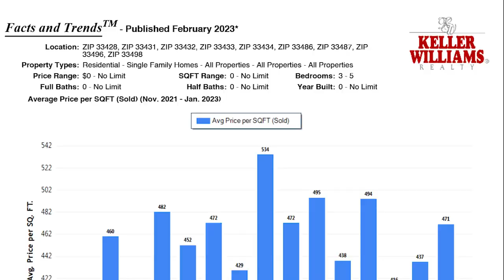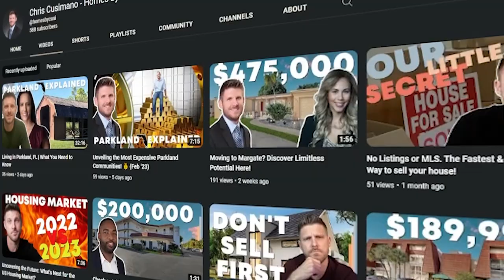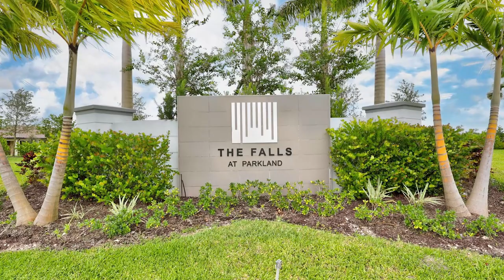Why Moving to Boca Raton, Florida Might Not Be the Best Idea...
🤗 We hope that you enjoyed this explainer video! If you'd like more information then check out the many links in this description and of course, you can call or text us anytime. We're friendly!

00:00 - Intro
0:12  - Common Boca Calls
0:30 - People that may not want Boca
0:58  - Why consider Parkland?
1:10  - Comparison
2:50 - Who lives in Parkland
4:08 - Different Boca Home Styles
4:25  - Events

Schedule to discuss partnering:
Our hiring process is 2-3 months of interviews & meetings and three months of training. We only want the best so please know this before applying.  Our clients deserve to be spoiled and treated well.

If you like this video and would like to see more then subscribe▶ and tap the bell🛎 for notifications so you can be the first to know when new videos are uploaded😁
We have created too many lifelong friends out of former clients and are always looking to add more, including you! 😍 Whether you are moving in 2 days or 2 years, give us a call, text, or email.
we’re friendly & will spoil you as you deserve in SE Florida!
We are Chris Cusimano
Marisa Hold Steller
Denise Leckey
Stephen Michaud
Walton Pierre
Lee Montgomery
Colin Leid
Cody Peck
Jennifer Konikoff
Jae Ashley Arthur
Kenna Cusimano
Janen Ojeda

We are the ONLY TEAM to Guarantee that no one will market your listing more than we will and the ONLY TEAM to offer multiple services in regard to selling your property.  You and your situation is unique and deserves a custom approach.

Our go-to videographer is

Information & Stats. Note These are references to third parties and don’t necessarily reflect our personal opinions*

**All stats, data, house pricing, and anything else mentioned is always subject to change and are provided merely as an example at the time of this recording. image, editing, and verbals errors do occur although it is in our best intentions to get the data right. We are human :)
Chris Cusimano
Lic 3150469
7280 W. Palmetto Park Rd, Suite 110